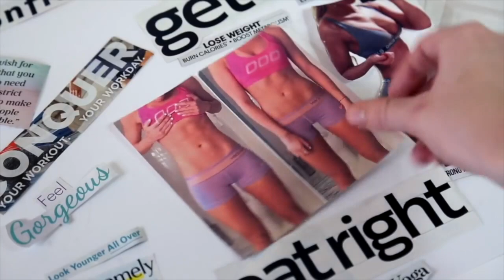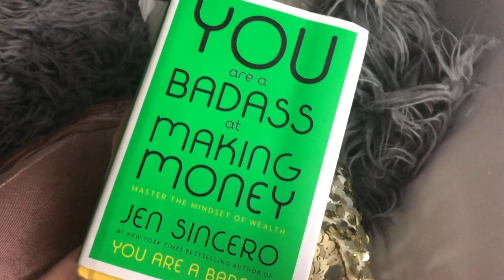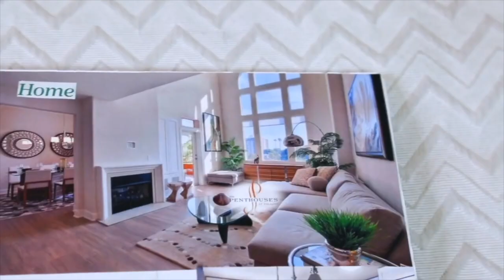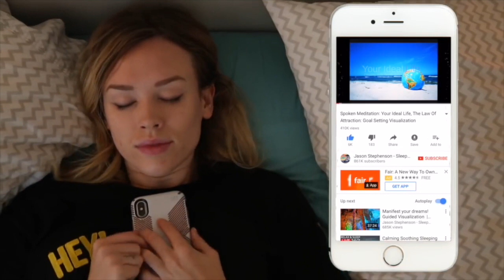How I Manifested My DREAM Home/Apartment in 1 Year! | Law Of Attraction Success Story!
In this video I show you step by step, how I manifested my dream home / apartment and how you can use these steps to manifest ANYTHING, your dream life, money, you name it! I was able to accomplish this in about 10 months, so I hope this gives you a little push and that you enjoy my law of attraction success story! Take notes and follow these steps because I know you can do it too!

THE MANIFESTATION TRANSFORMATION 8 week course NOW OPEN (doors close Oct 31st 2020) This first round has 8 new weekly private video lessons, new weekly assignments, new weekly guided meditations, 5 live calls (this is the only round with live calls, 3 guest expert speakers (Elan Zelekna - Self Mastery Coach, Carissa Johnsen - intuitive/psychic business coach, Alyssa Hammond - money coach) To sign up, or for more info